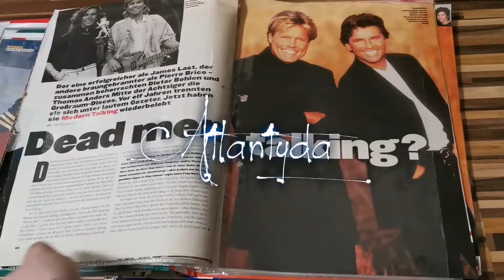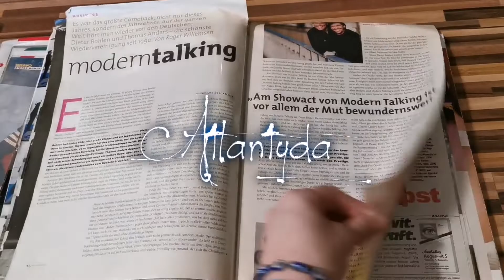Modrrn Talking artykuły prasowe od 1998 do 2003 na sprzedaż